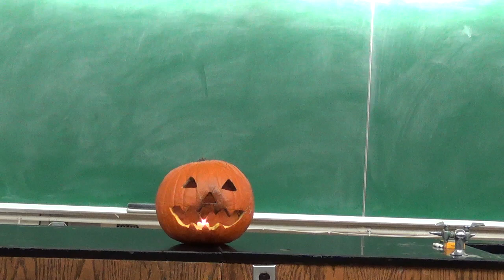Flaming Pumpkin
The flaming pumpkin enthalpy demonstration, just in time for Halloween. Dr. Dan Swartling, Tennessee Tech University.